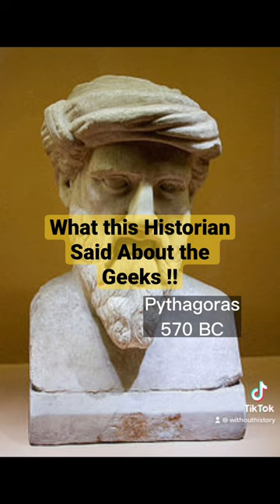What this Historian said about the Greeks !! 🤯￼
This historian reveals that the Greeks took everything from Egypt.